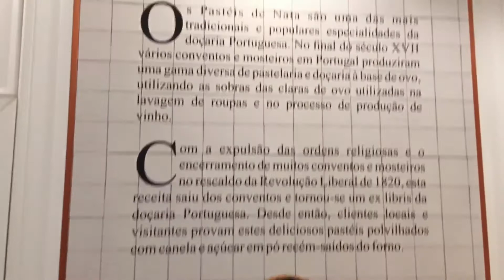Cultura Alternativa no no Restaurante Fábrica de Nata em Lisboa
Cultura Alternativa no Pastel de Nata em Lisboa. Veja matéria completa na Editoria de Gastronomia do Cultura Alternativa